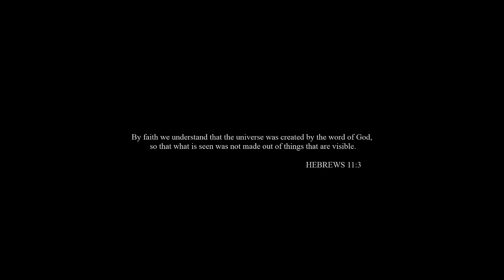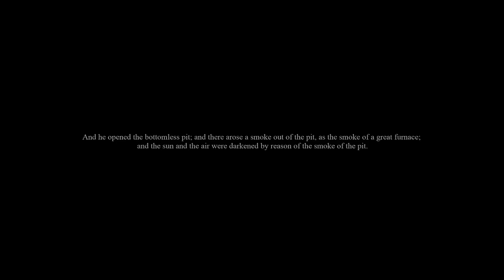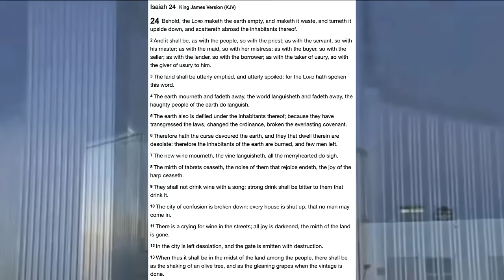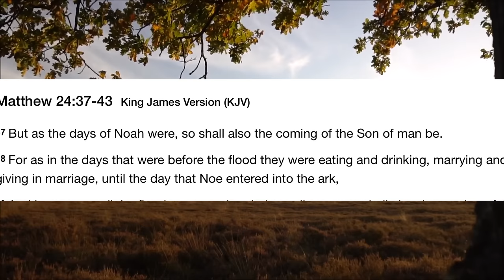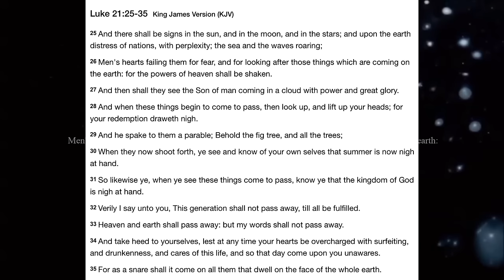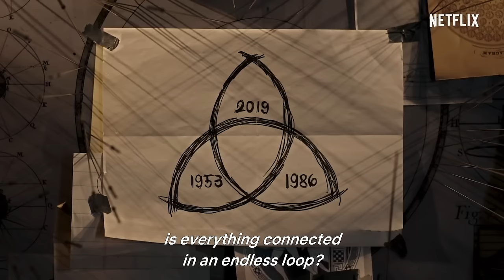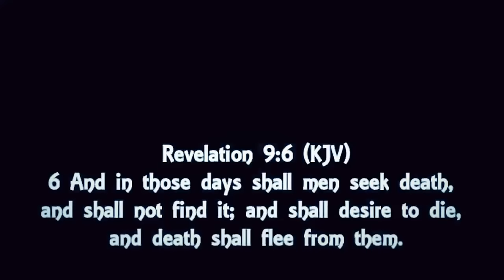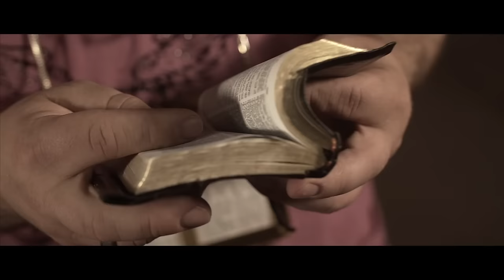CERN IS NOW POWERED BY THE DRAGON | CHINA & THE OUROBOROS CONNECTION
THIS IS A URGENT MESSAGE...PLEASE WATCH
JOIN THE FIGHT @ REVELATIONSOFJESUSCHRIST.COM
SAINTS THE WORD CLEARLY TELLS US IN THE BOOK OF REVELATIONS WHAT IS ABOUT TO HAPPEN...WHY ARE PREACHERS SILENT ON THIS TOPIC?!?

SPECIAL THANKS TO SEVENTHVIAL213 FOR SOME OF THE OLD STOCK FOOTAGE